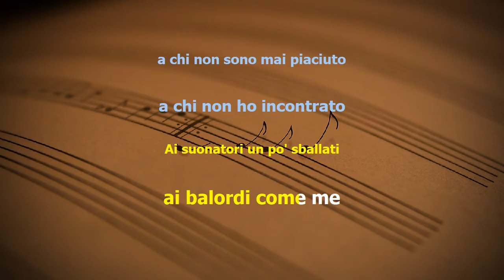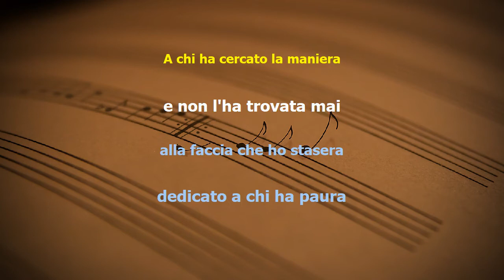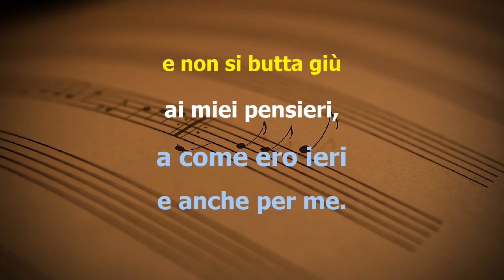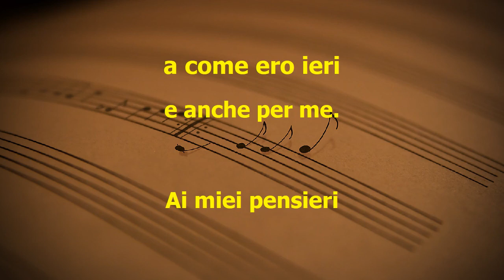Fossati Berte - Dedicato karaoke (Base Live)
Realizzo basi musicali professionali per eventi o registrazioni!
Possibilità di avere questa base o altre in alta qualità a solo 2,99€
Se preferisci per le tue registrazioni professionali anche la sessione Multitraccia (Tracce separate) a 7,99€
Solo Base no Video Karaoke con testo
Questa è soltanto un mio regalo!!!
Autore: JigenKar
Pagamento solo Bonifico o Postepay